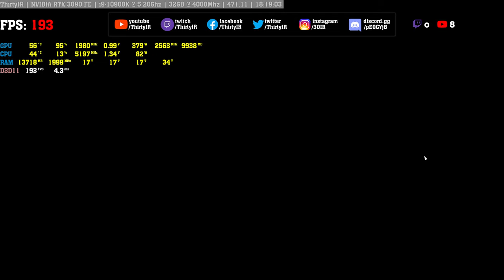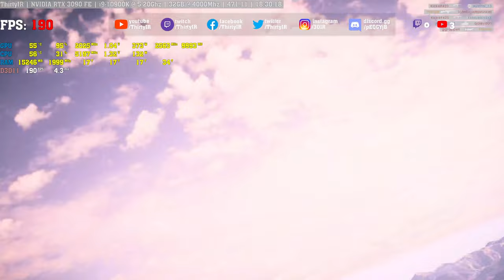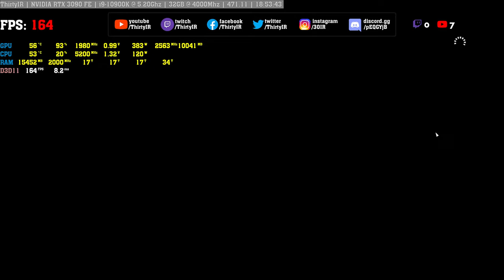RTX 3090 ► Battlefield 1 4K Ultra Settings | 10900K | BF1 4K 120FPS | Z490 Rig | ThirtyIR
- 4K, 5K, and 8K Gaming!

Building a gaming PC or just shopping for electronics? Get your stuff on Amazon by using my

►THE UBER RIG (Updated December 2020)◄
Monitor: Dell AW5520QF - 4K 120Hz OLED 55" Monitor & Dell UP3017Q - 4K 60Hz OLED 30" Monitor / Gigabyte AORUS FI32U 4K 144Hz HDR G-Sync Monitor
GPUs: NVIDIA RTX 3090 FE SLI @ 2115Mhz / 21000Mhz
MoBo: EVGA SR-3 Dark (C622)
CPU: W-3175X @ 4.50Ghz
CPU Cooler: Asetek 690LX-PN
RAM: G-Skill Trident Z Royal 4000Mhz C16 (96GB)
PSU: Corsair AX1600i (1600W)
CASE: Phanteks Enthoo Elite
OS SSD: Intel Optane 905P (960GB)
Games/Programs SSD: 2x Sabrent Rocket 4TB NVMe (RAID-0) - 8TB
Keyboard: SteelSeries Apex Pro
Mouse: Logitech MX Master 3
Mousepad/Mousemat: Razer Gigantus V2
Audio: GoXLR Mini w/ Shure SM7B & AKG-712 Pro
OS: Win 10 Pro (Build 2004)

►THE Z490 RIG (Updated December 2020)◄
GPUs: NVIDIA RTX 3090 FE @ 2070Mhz / 21000Mhz
MoBo: ASUS Maximus XII Extreme (Z490)
CPU: i9 10900K @ 5.20Ghz
CPU Cooler: Arctic Liquid Freezer II 280mm w/ 2x 140mm Noctua NF-A14 iPPC 3000RPM PWM
RAM: G-Skill Trident Z Royal 4400Mhz C16 (32GB)
PSU: EVGA 1600T2 (1600W)
CASE: Corsair Carbide Air 540
OS SSD: Samsung 970 Pro (1TB)
Games/Programs SSD: Samsung 970 Evo-Plus (2TB)

►THE STREAMING RIG (Updated November 2020)◄
Monitor: ASUS RoG PG278Q 1440P 144Hz 27" G-Sync Monitor
GPUs: EVGA GTX-750 Ti
MoBo: Asus Rampage V Extreme (X99)
CPU: i7 6950X @ 4.30GHz
RAM: Corsair Dominator Platinum DDR4 3200Mhz C17 (64GB)
CASE: Cooler Master Cosmos II
OS: Samsung 850 Pro 256GB
Games/Programs: Samsung 840 EVO (RAID-0) / Samsung 850 EVO
Storage: 2x WD Caviar Black 2TB RAID-0 (4TB)
Capture Card: AverMedia Live Gamer 4K
Keyboard: Razer Blackwidow Ultimate Chroma
Mouse: Razer Mamba Chroma
Mousepad/Mousemat: Razer Manticor
Audio: AudioEngine D1 & Sennheiser GSP-600

►AUDIOPHILE GEAR◄
DAC: Schiit Audio Gungnir Multibit
AMP: Schiit Audio Mjolnir 2 w/ Siemens A-Frame E88CC/6922 Tubes
Headphones: Sennheiser HD800 | Audeze LCD-X (2021)